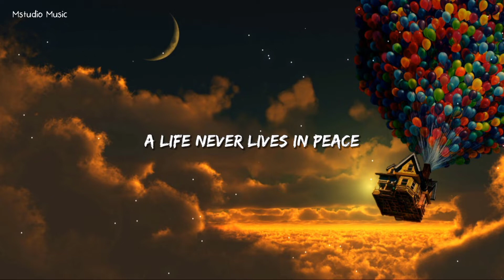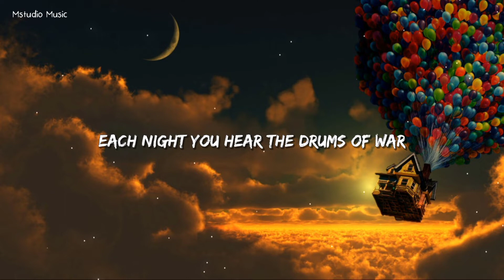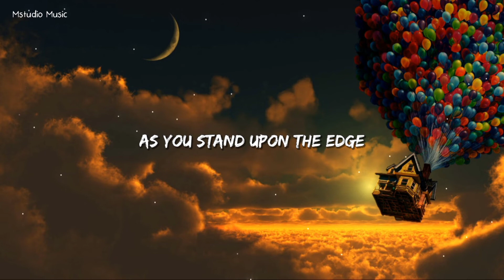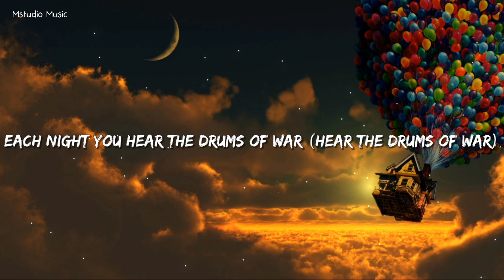League Of Legends - Awaken (Slowed) Lyrics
I make lyrics videos because I love music